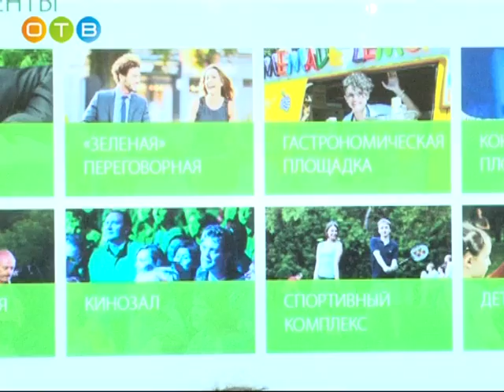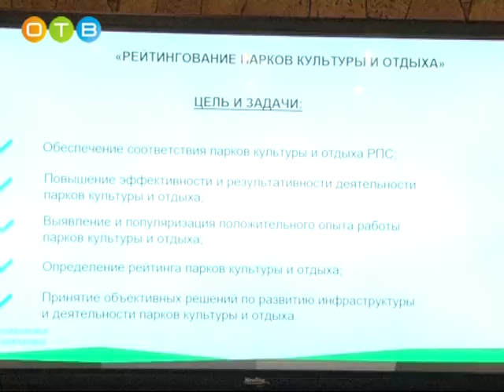Развитие рекреационных зон обсудили в Одинцово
Главная тема совещания - введение рейтинговой системы в оценке эффективности работы региональных парков.